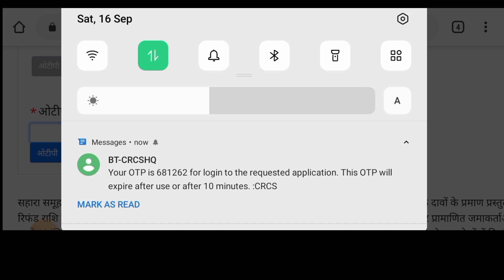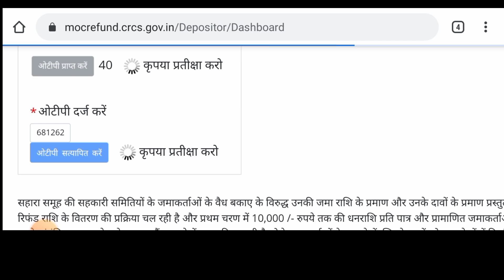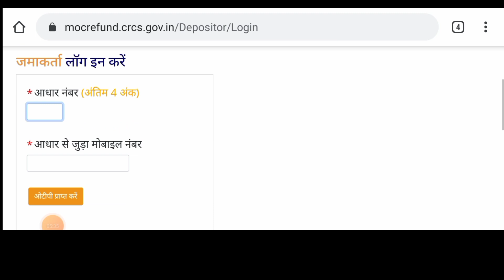सहारा रिफंड पोर्टल बहुत बड़ी खुशखबरी सभी का फॉर्म हुआ prossed || sahara refund portal online apply